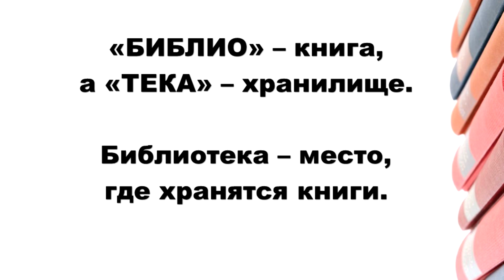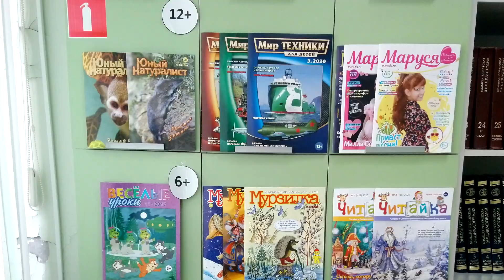Добро пожаловать, или в библиотеку вход разрешен!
Виртуальная экскурсия по библиотеке № 18